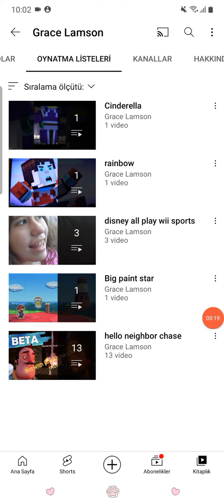Grace Lamson is Minecraft Story Mode Jesse